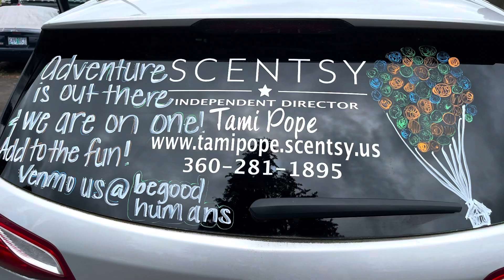SFR Fun 2022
Our fun on the road to Salt Lake City, in our Up house and at SFR.

What a blast we had!